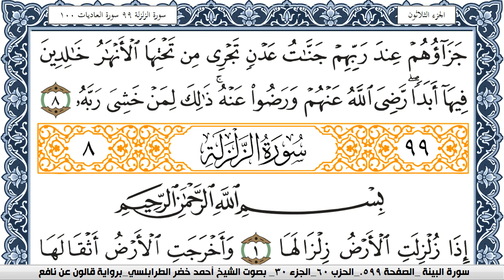سورة البيِّنة احمد الطرابلسي Surah Al Baiena برواية قالون عن نافع